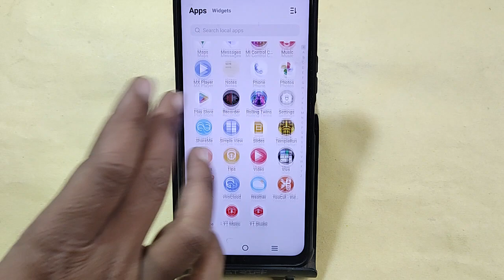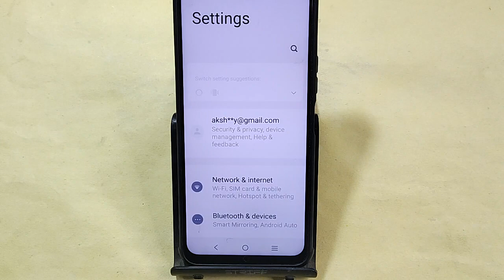Vivo V30 5G wallpaper kaise lagaye, how to set wallpaper in Vivo V30 5G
Best powerful CPU under 10k

60-Inch Tripod with Bag

7 Socket 6A Extension Board